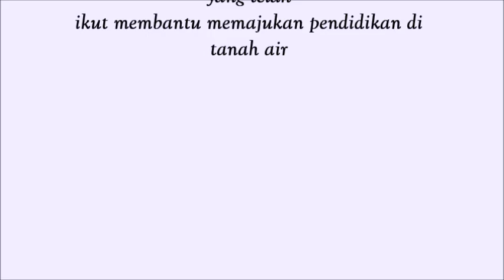Sosialisasi KIPIN CLASSROOM kepada siswa-siswi SMKN 1 Watulimo Trenggalek - Jawa Timur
SMKN 1 Watulimo  berlokasi di Kabupaten Trenggalek, Jawa Timur. Setelah sekian lama melaksanakan kegiatan belajar yang konvensional, hingga pada tahun 2022, SMKN 1 Watulimo mendapatkan Anjungan Belajar Mandiri Point berupa   KIPIN CLASSROOM , bantuan dari Pemerintah Dinas Provinsi Jawa Timur untuk pelaksanaan Digitalisasi Sekolah yang dicanangkan oleh Kemdikbud sejak awal th 2022.

Sebelumnya, semua kegiatan pembelajaran bergantung pada buku buku yang ada di perpustakaan dan yang dibawa oleh siswa masing masing. Sehingga sangat tergantung oleh jumlah dan ruang yang tersedia.

Tentunya kendala dari buku fisik tersebut beragam. Mulai dari perawatan yang khusus dari debu dan rayap di perpustakaan, terbatas dengan ruang yang ada,  hingga dari biaya yg harus dikeluarkan untuk masing masing buku. semakin banyak jumlah buku maka membutuhkan biaya yg semakin besar.

Namun setelah memiliki Kipin Classroom, kini kegiatan belajar menjadi lebih mudah, murah, dan praktis.

Anak anak hanya perlu membawa gadget masing masing dan mengakses ribuan konten pembelajaran pada server Classroom

Konten tersebut diantaranya:
- Ribuan Buku Pembelajaran
- Ribuan Video Pembelajaran
- Ribuan Latihan Soal
- Ratusan Komik Literasi Pendidikan.

Tak hanya itu, sekolah dapat menggunggah koleksi baik dokumen dan video ke server Kipin, sehingga bisa didownload oleh siswa.

Semua itu tanpa jaringan internet. Dapat didownload dan dibawa seteruanya oleh siswa hingga kerumah dan kemanapun.

Kipin Classroom juga memungkinkan guru menyelenggarakan ujian digital yang support AKM dengan beragam model ujian. Sehingga tidak hanya memudahkan siswa, meringankan wali murid, guru pun menjadi lebih ringan dalam menyelenggarakan kegiatan asesmen.